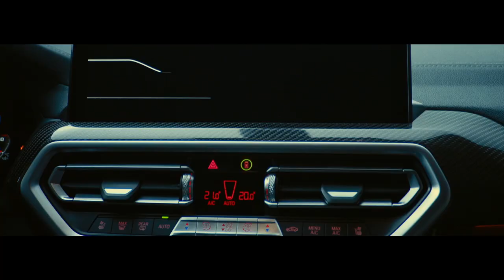DER NEUE BMW X3 M UND BMW X4 M.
STÄRKE, DIE FÜR AUFSEHEN SORGT.

Die Exklusivität der Fahrzeuge wird vom spannungsgeladenen Design auf den Punkt gebracht: der BMW X3 M mit seiner charakterstarken Front, den mächtigen Lufteinlässen und der prägnanten Schulterlinie; der BMW X4 M mit seiner unverwechselbaren Silhouette, der lang gestreckten Motorhaube und der flachen, coupéhaft abfallenden Dachlinie. Lasst euch von der Exklusivität und Höchstleistung des neuen BMW X3 M und BMW X4 M begeistern.